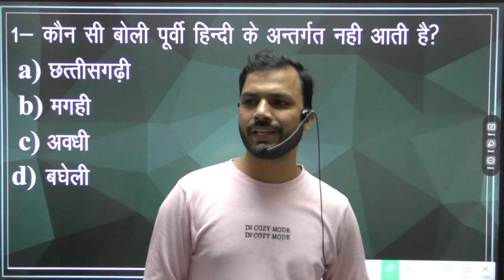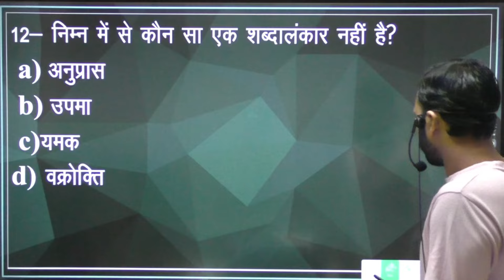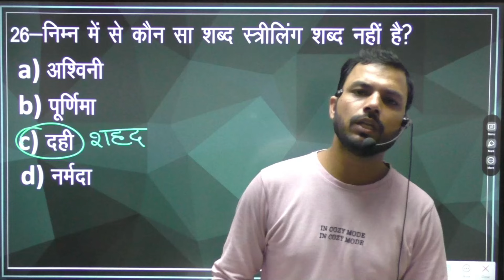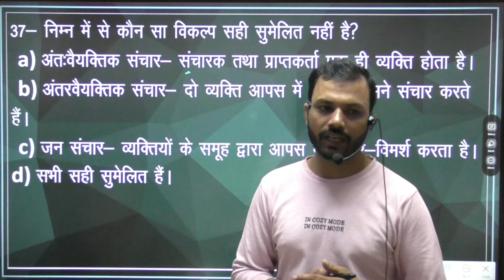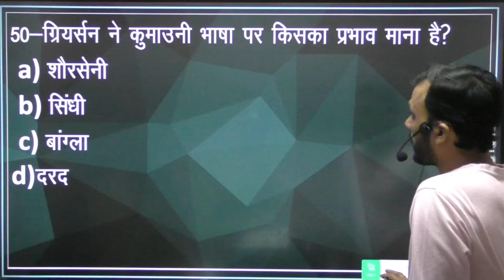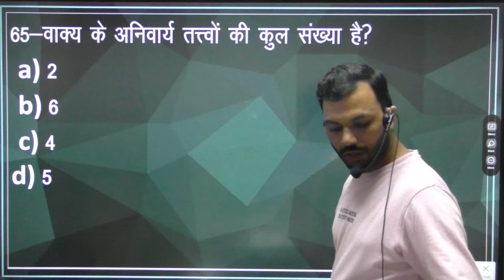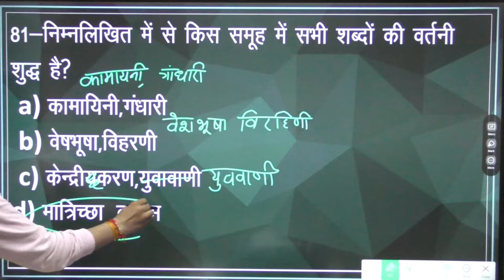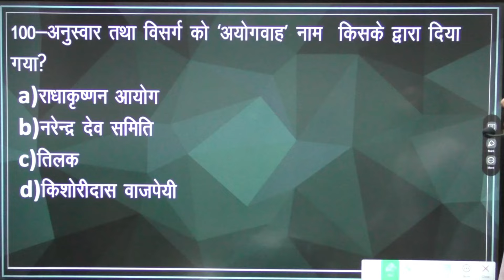HINDI||Uttarakhand police SI||Saksham practice set-21